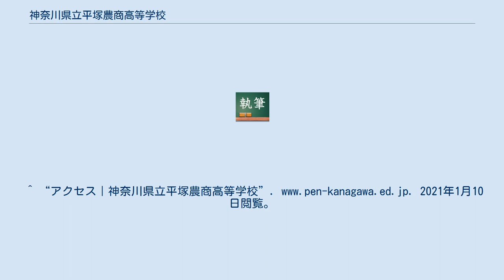神奈川県立平塚農商高等学校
神奈川県立平塚農商高等学校(かながわけんりつひらつかのうしょうこうとうがっこう)は、神奈川県平塚市に存在する公立の高等学校。
 2020年に神奈川県立平塚農業高等学校と神奈川県立平塚商業高等学校が統合する形で開校した。
旧平塚農業高校の校舎を農業校舎、旧平塚商業高校の校舎を商業校舎として利用している。
 2020年4月1日開校　新型コロナウイルスの影響で入学式が2ヶ月遅れの6月4日に行われた。
運動部 文化部 商業活動部 平塚駅北口バスターミナルから神奈川中央交通バス利用で「平塚農商高校」下車徒歩1分 平塚駅北口バスターミナルから神奈川中央交通バス利用で「桜ヶ丘」下車徒歩3分 ^ “校長より｜神奈川県立平塚農商高等学校”. 2021年1月10日閲覧。
^ “教育方針・学校目標｜神奈川県立平塚農商高等学校”. 2021年1月10日閲覧。
^ “部活動・農業クラブ・商業活動部｜神奈川県立平塚農商高等学校”. 2021年1月10日閲覧。
^ “アクセス｜神奈川県立平塚農商高等学校”. 2021年1月10日閲覧。